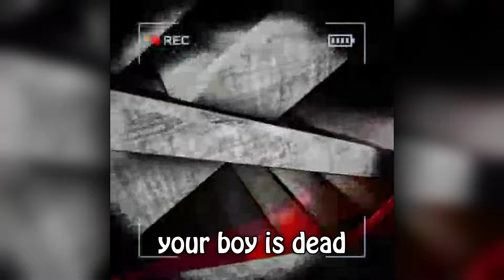ALWAYS CHOOSE CONTENT OVER FRIENDS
when content warning first came out, a couple friends and I sat down and played it. I was gonna make an actual video using actual footage but using the self made webm's seemed funnier.

also the audio of some of the clips really liked getting corrupted and either slowed itself down or sped itself up, idk why but deal with it i guess.